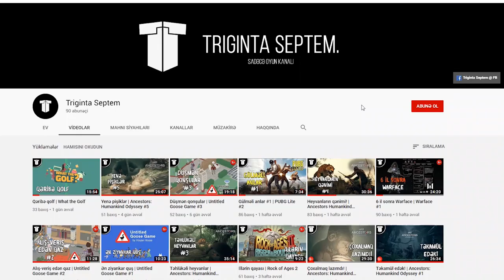Timisiz həyat | The Forest #13 (FINAL #1)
Və nəhayət The Forest oyununun sonuna çatdıq! Çətin seçim olduç oğlumuzu itirdik nəticədə. Amma digər qurbanlara yol vermədik!